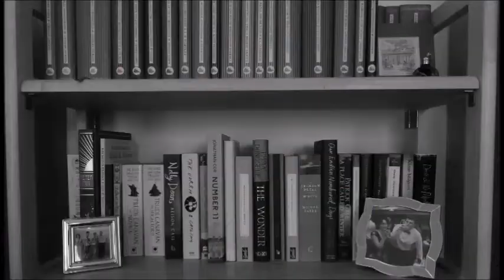Ruth | Two Weeks of Gaskell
In which I talk about Elizabeth Gaskell's Ruth...

---General links---